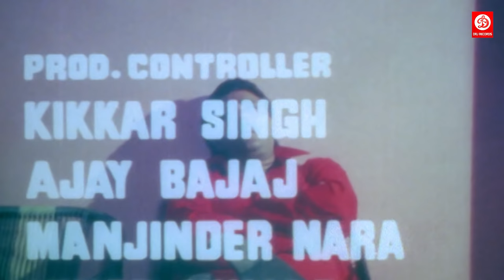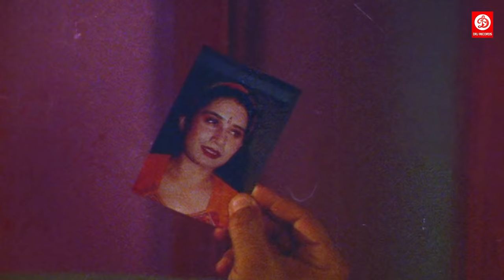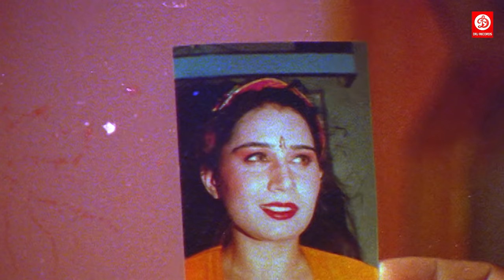Yaar Maar Latest Punjabi Full Movie | yograj singh, Neena | Full Action Punjabi Movie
Movie : Yaar Maar
Star cast : yograj singh, Neena
Produced : Resham Singh Siddhu
Directed : Yograj Singh
Editor : Raj Pal
Label : DRJ Records

Welcome to DRJ Records Punjabi Youtube Channel, the #1 destination for premium entertainment videos. Enjoy the blockbuster all languages Full movies, scenes, songs, & more.

DRJ Records Punjabi is an Entertainment channel, where you can find a golden collection of the Movies